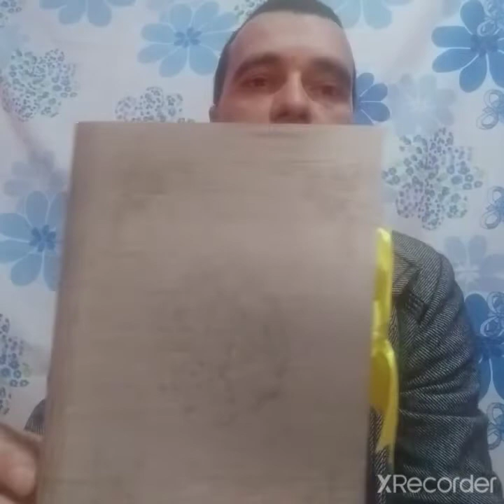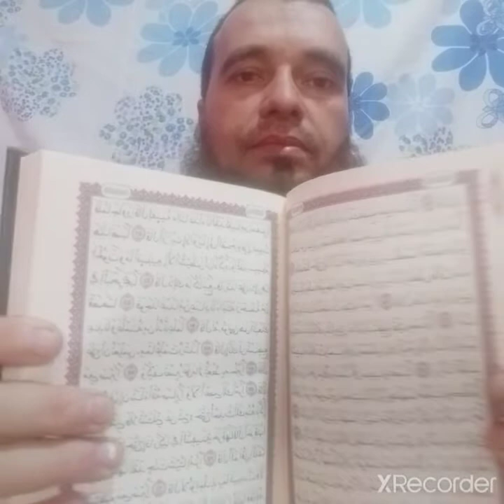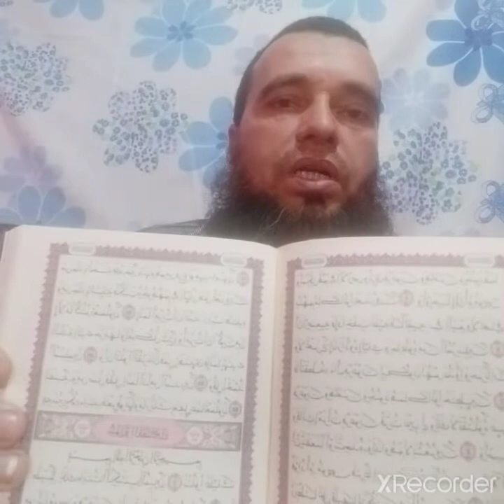أجمل هدية كتاب الله تعالى